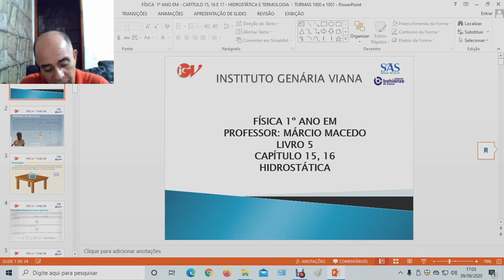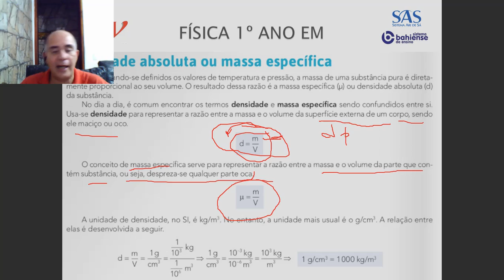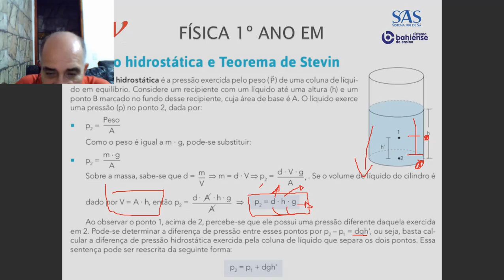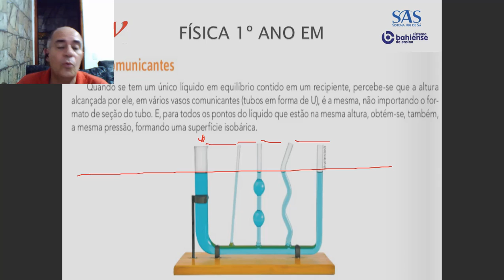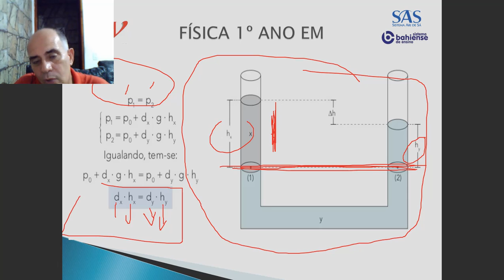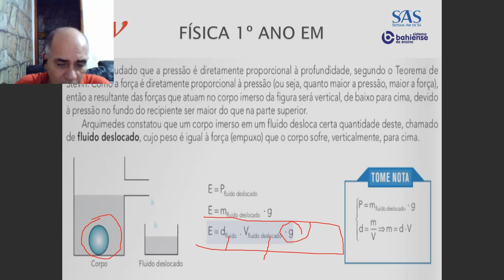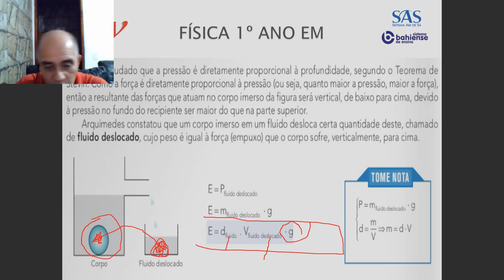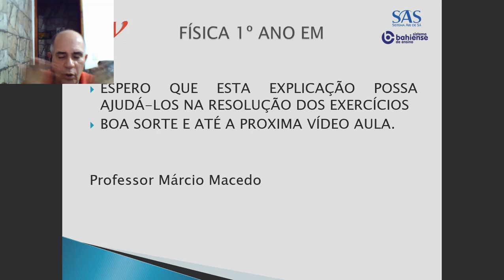Aula 20 Física - 1ª série 1000 / 1001 - Professor: Márcio Macedo.